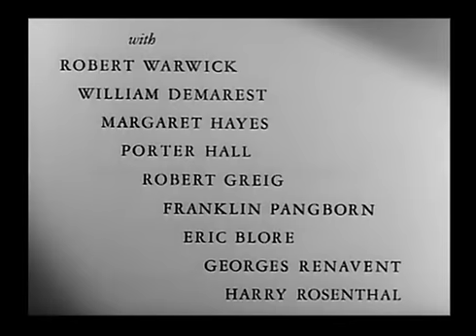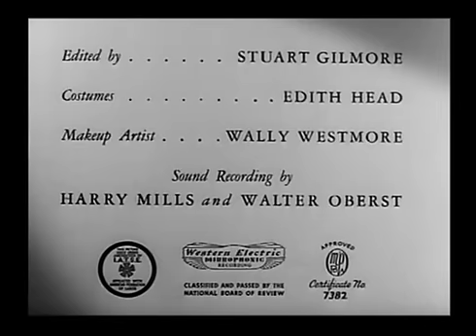Sullivans Travels 1941 -- OPENING TITLE SEQUENCE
Sullivan's Travels (1941)

90 min  -  Adventure | Comedy | Drama  -  December 1941 (USA)

A director of escapist films goes on the road as a hobo to learn about Life...which gives him a rude awakening.

Director: Preston Sturges
Writer: Preston Sturges
Stars: Joel McCrea, Veronica Lake, Robert Warwick